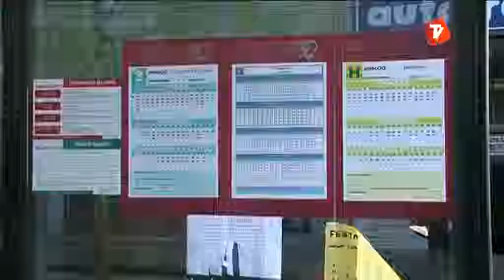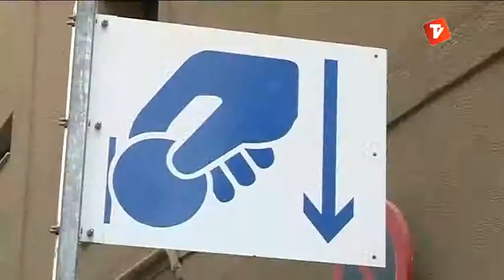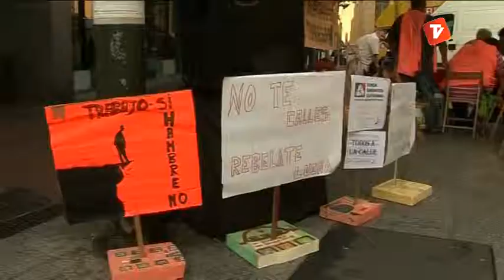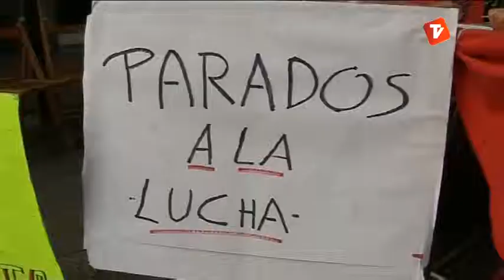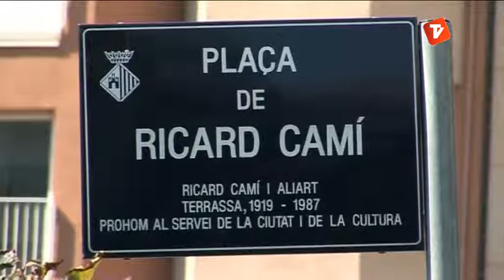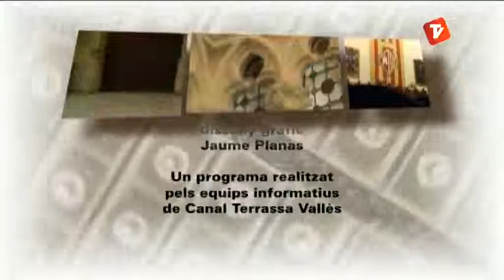Resum Ple Setembre 28-09-13